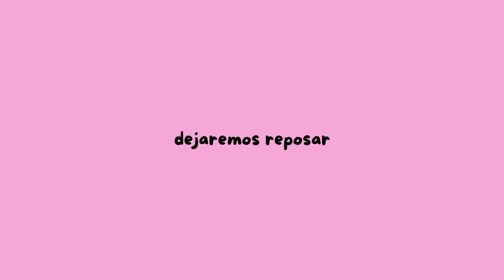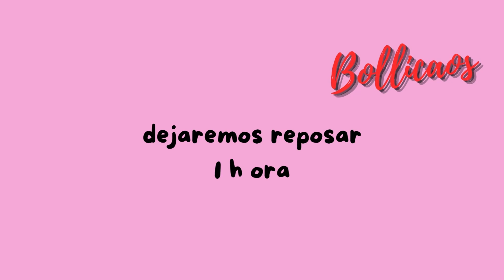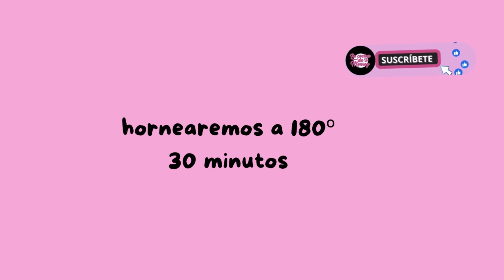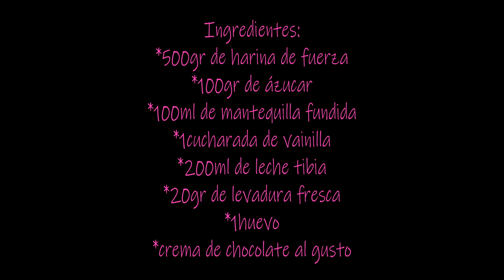¡Bollicaos Caseros Fáciles y Deliciosos! 🥐🍫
¡En este video te enseño cómo preparar unos deliciosos Bollicaos caseros! 🥐🍫 Con esta receta fácil y rápida, podrás disfrutar de estos esponjosos bollos rellenos de chocolate en casa. Perfectos para el desayuno, la merienda o cualquier momento del día. Sigue el paso a paso y sorprende a todos con esta versión casera del clásico bollo de chocolate. ¡No te lo pierdas!

Ingredientes:
*500gr de Harina de Fuerza
*200ml de leche tibia
*20gr Levadura Fresca
*100 gr de Azúcar
*100ml de Mantequilla Fundida
*1 cucharada de vainilla
*1 huevo batido
*Crema de Chocolate al gusto

Besitos¡¡¡

Prohibido el robo no autorizado, editar y volver a cargar este video.
Se prohíbe el robo no autorizado de este video o la 2da edición y recarga.